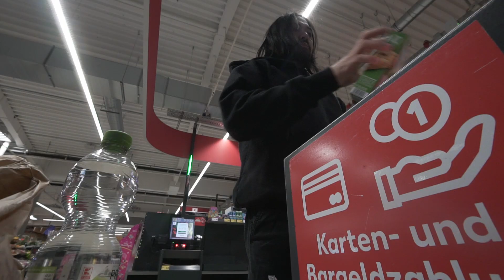ILLUSIONS FADE - Wermelskirchen | VLOG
Spontaneous gig at Bergisch Metal Fest